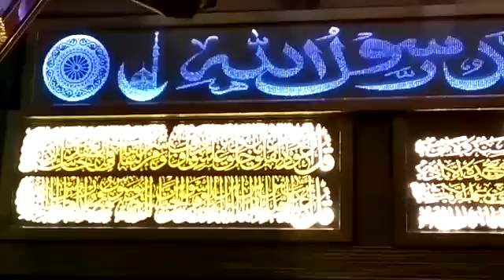3 July 2018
Hazrat sayyed ali mira dataar r.h. poona ganesh peth.